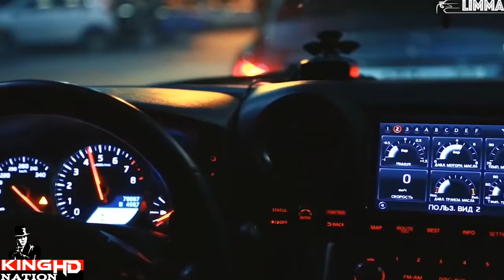KEAN DYSSO - Stupit - LIMMA